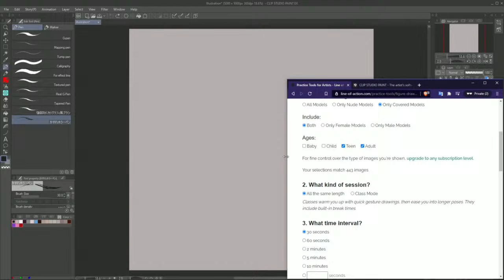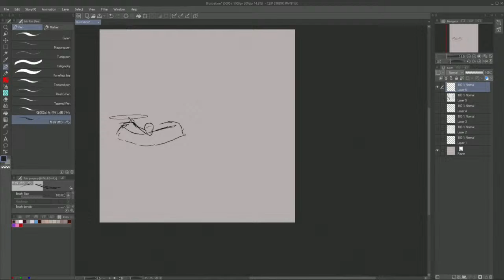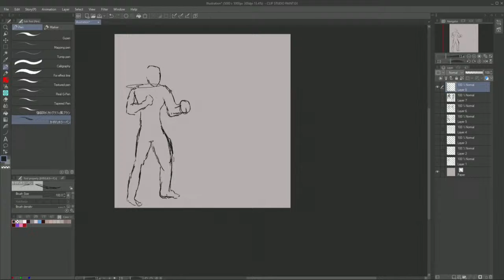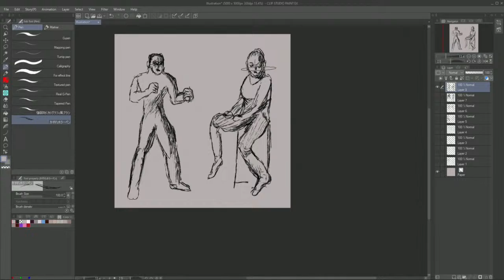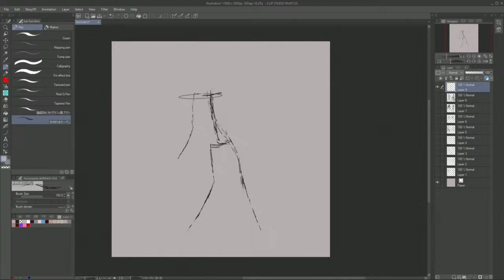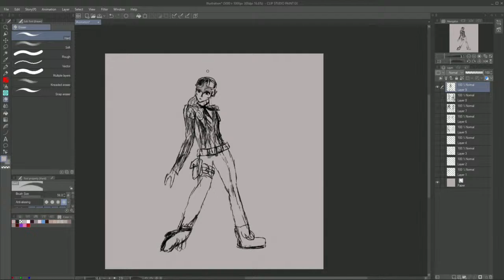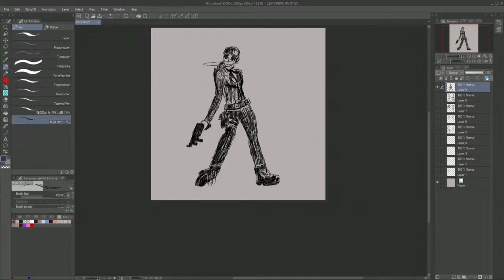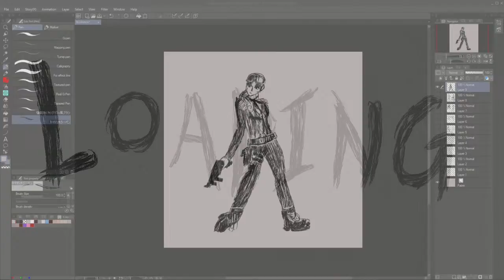Gesture Drawing - Practice-a-long!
Let's try drawing together!

Sorry for the very quiet audio in the beginning - OBS did not feel like cooperating until much later in the stream! Hopefully I'll have everything fixed in time for next stream.